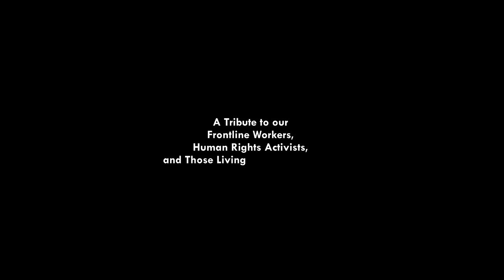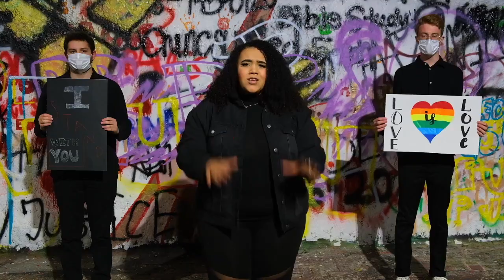State of Sound Stories: A Capella at NC State with Ladies in Red and Chordination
State of Sound Stories from NC State University Libraries invites individuals and groups to share their personal sound stories - their own creative paths that got them involved with sound - to highlight diverse ways forward for those interested in making sound a bigger part of their lives or careers.

Join us for a conversation about NC State a capella with representatives from two NC State University a capella groups, Ladies in Red and Chordination. Expect conversation, video of the groups performing, and be prepared with questions, too! This event will be held live on the NC State University Libraries Twitch channel.

State of Sound Stories is free and open to the public.

Prerecorded and originally broadcast from the NC State University Libraries Twitch channel